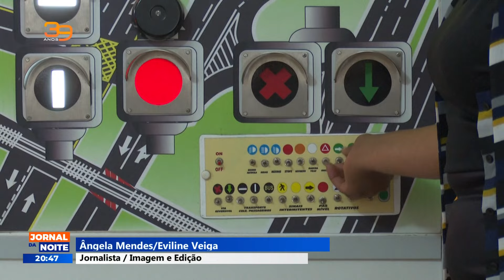A professora de condução de Tarrafal de Santiago